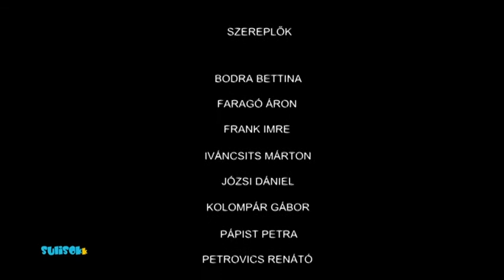Sulisok(k) - A remény karácsonya